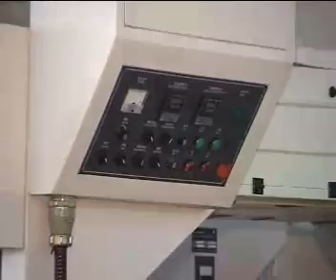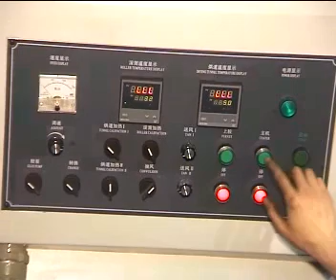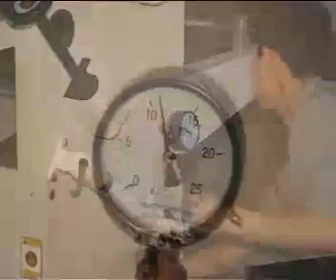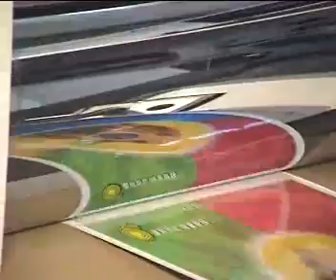High Precision and Multiduty Film Laminator FM 840 1000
Film Laminator FM-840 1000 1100

This machine is the new style laminating presses. It can let Biaxially Oriented Polypropylen or Polyester film laminated on any kind of printed matters continuously and make the laminated products bright, clear can beautiful, Besides, it is also water-proof and easy to keep clean. It's widely used for laminating plastic film on the following materials, such as the cover of books and periodicals, pictures, calendars, cards, sample books and packing boxes, etc, it's a optimum eguipment or improving the quality of the printed maters. This machine is suitable for water-soluble glue, oil glue and BOPP as material multiform purpose. It's suiable to be use in various printing shops for table, package and artistic printing jobs.

Features:

1.The machine adopts cast-iron structure and has such characteristics as high manufacture accureacy and long service file.
2.It's provided withautomatic temperature control unit.
3.The gluing roller and the glue spreading roller have such characteristics as high accuracy and uniform glue coating.
4.This machine is not only used for the plastic filming of paper ,but also used for the plastic filming of the plate,PVC and so on.

Main Technical Variables:

  Model   FM-1100   FM-1000   FM-840
  Max.width   1050mm   950mm   800mm
  Pressure temperature   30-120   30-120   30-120
  Pressure compound   0-25MPa   0-25MPa   0-25MPa
  Speed   0-38m/min   0-38m/min   0-38m/min
  Overall Dimensions  5920*1720*2600mm 5920*1620*2600mm  5920*1500*2600mm
  Overall Weight   3.2T   3T   2.8T
  Total Power   20kw   18kw   18kw